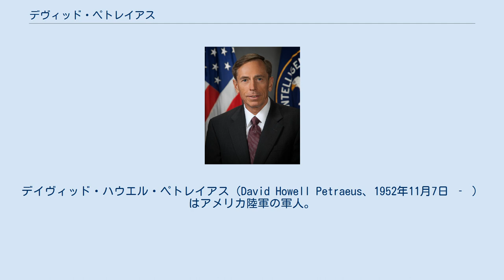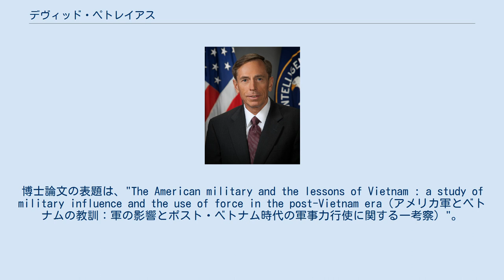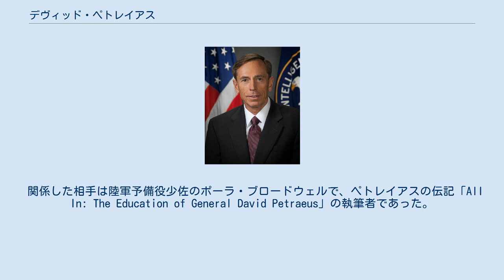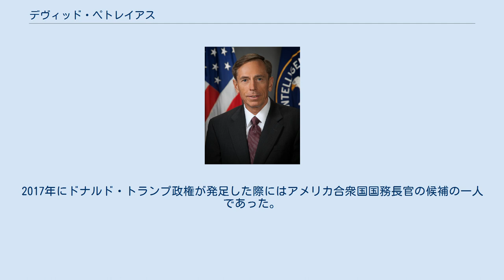デヴィッド・ペトレイアス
デイヴィッド・ハウエル・ペトレイアス（David Howell Petraeus、1952年11月7日 ‐ ）はアメリカ陸軍の軍人。
階級は退役アメリカ陸軍大将。
退役後にアメリカ中央情報局長官を務めた。
南カリフォルニア大学教授（2013年から）。
 1952年11月7日にニューヨーク州南部の小さな村であるコーンウォール（コーンウォール・オン・ハドソン）でオランダ系アメリカ人の家庭に誕生する。
父のシクストゥス・ペトレイアス（Sixtus Petraeus）はオランダ移民1世で、元はオランダ本国で商船の船長をしていたが、第二次世界大戦の勃発後まもなくアメリカに移民した。
移住後は、ニューヨークの船員向け教会で出会ったアメリカ人のミリアム・ハウエル（Miriam Howell）と結婚し家庭を持つと共に、戦時中はリバティ船の船長として軍事輸送任務に従事、戦後はニューヨーク州の電力会社に勤めた。
一方、母のミリアムはブルックリン出身のアメリカ人で、オベリン大学を卒業し司書として働いていた。
 1974年にデヴィッドはアメリカ陸軍士官学校を卒業し、1983年にアメリカ陸軍指揮幕僚大学を最も優秀な成績で修了。
1987年にプリンストン大学ウッドロー・ウィルソン公共政策・国際関係大学院にてPh.D（国際関係学）取得。
博士論文の表題は、"The American military and the lessons of Vietnam : a study of military influence and the use of force in the post-Vietnam era（アメリカ軍とベトナムの教訓：軍の影響とポスト・ベトナム時代の軍事力行使に関する一考察）"。
 2003年3月にアメリカがイラクへ侵攻したことに始まるイラク戦争では、アメリカ軍第101空挺師団の司令官として前線指揮を執り、バグダード陥落に大きく貢献する。
大規模な戦闘が終結した後はモースルで治安維持に当たる。
同年11月に武装勢力に殺害された奥克彦とは生前に交流があった。
 2007年1月にジョージ・W・ブッシュ大統領は同戦争の戦闘長期化により、イラクに対する5個戦闘師団・2万人規模の兵力増強とアメリカ中央軍・イラク駐留アメリカ軍の新人事の着手に踏み切る。
アメリカ中央軍のジョン・アビゼイド司令官とイラク駐留アメリカ軍のジョージ・ケイシー・ジュニア司令官を事実上更迭。
後任にはウィリアム・ファロン海軍大将とペトレイアスがそれぞれ就任した。
ただし、ケイシーはアメリカ陸軍参謀総長（2007年から）に昇進した。
 当初は効果が疑問視されていたが2007年8月を境に増派は次第に奏効し、2008年5月にはアメリカ軍兵士の戦死者は開戦以来最低の19人に留まった。
ペトレイアスは2007年9月と2008年4月にそれぞれ議会証言を行い、2008年夏までに増強した5個師団を撤退できる見通しを発表した。
ペトレイアスは2008年7月に同師団を撤退させて兵力を増派前の14万人規模に削減した。
 ペトレイアスはイラク治安回復の功績が評価され、イラン攻撃に強く反対し、特にディック・チェイニー副大統領と対立し辞任したファロン中央軍司令官の後任に指名される。
同月10日にアメリカ上院は95対2でペトレイアスの指名を承認し、アメリカ中央軍司令官は中東全域並びに東アフリカ・中央アジアなどを統括する要職である。
ただし2008年にアフリカ北東部（アフリカの角を含む）はエジプトを除き、新規に設置されたアフリカ軍に管轄が移動した。
 2010年6月15日には上院軍事委員会にて証言を行った際、時差ぼけと脱水症状が重なり机に倒れこむという騒動を起こしている。
 2010年6月23日にバラク・オバマ大統領は雑誌『ローリング・ストーン』の誌上でジョー・バイデン副大統領らオバマ政権高官を批判・侮辱したことで事実上解任されたスタンリー・マクリスタル将軍の後任としてペトレイアスを指名すると発表。
6月30日に議会の承認を受け、7月4日付けで国際治安支援部隊（ISAF）司令官兼アフガニスタン駐留アメリカ軍司令官に正式に就任した。
 なおアメリカ中央軍司令官の職については当時副司令官であったジョン・R・アレン海兵隊中将が臨時代理を務めたのち、7月2...